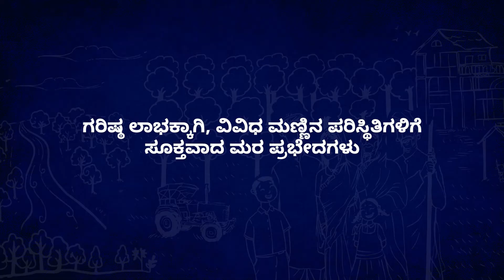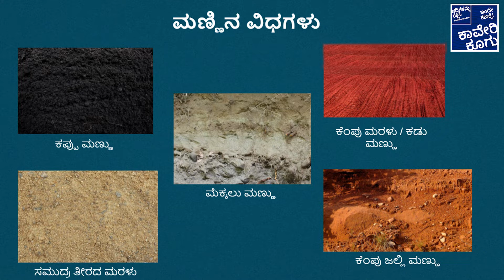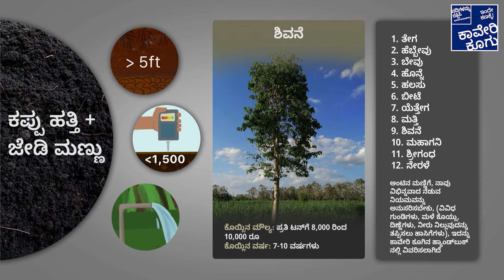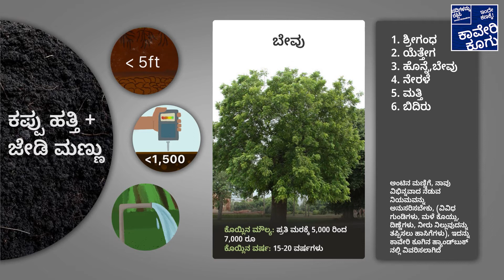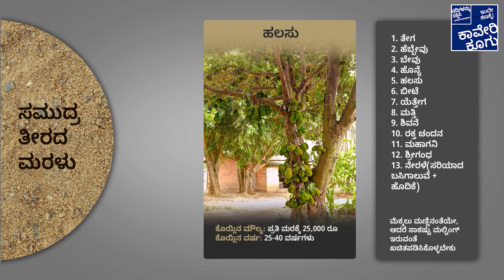ವಿವಿಧ ರೀತಿಯ ಮಣ್ಣುಗಳಿಗೆ ಸರಿಯಾದ ಟಿಂಬರ್ ಮರ ಪ್ರಭೇದಗಳು | Cauvery Koogu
ಇದು  ಟಿಂಬರ್ ಮರಗಳನ್ನು ನೆಡಲು ಬಯಸುವ ಎಲ್ಲಾ ರೈತರು ನೋಡಲೇಬೇಕಾದ ವಿಡಿಯೋ!  ಈ ವೀಡಿಯೊದಲ್ಲಿ, ಮಣ್ಣಿನ ಆಳ, ನೀರಿನ ಲಭ್ಯತೆ ಮತ್ತು ಆ ಜಮೀನಿನಲ್ಲಿನ ನೀರಿನಲ್ಲಿರುವ ಅಪ್ಪಿನಾಂಶ ( TDS) ಮಟ್ಟವನ್ನು ಆಧರಿಸಿ ವಿವಿಧ ರೀತಿಯ ಮಣ್ಣುಗಳನ್ನು ಹೊಂದಿರುವ ಜಮೀನಿನಲ್ಲಿ ಯಾವ  ಜಾತಿಯ ಟಿಂಬರ್ ಮರಗಳನ್ನು ನೆಡಬಹುದು ಎಂಬುದನ್ನು ತಿಳಿಯಿರಿ. ಸರಿಯಾದ ಪ್ರಭೇದದ  ಆಯ್ಕೆಯು ಸಸಿಗಳ ಹೆಚ್ಚಿನ ಬದುಕುಳಿಯುವಿಕೆಯ ಪ್ರಮಾಣವನ್ನು ಮತ್ತು ಮರದ ಉತ್ತಮ ಬೆಳವಣಿಗೆಯನ್ನು ಖಚಿತಪಡಿಸುತ್ತದೆ.ಆದ್ದರಿಂದ ಗರಿಷ್ಠ ಲಾಭವನ್ನೂ ಕೂಡ.

ಇದು ಸರಣಿಯ ನಾಲ್ಕನೇ ವೀಡಿಯೊ : ಸರಿಯಾದ ಸಸಿಗಳನ್ನು ಸರಿಯಾದ ರೀತಿಯಲ್ಲಿ ನೆಡುವುದು.